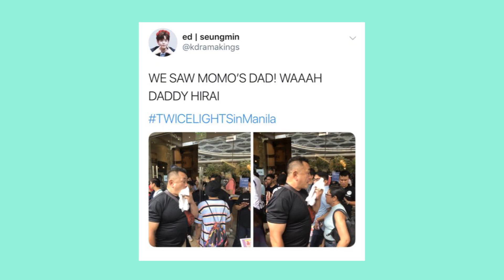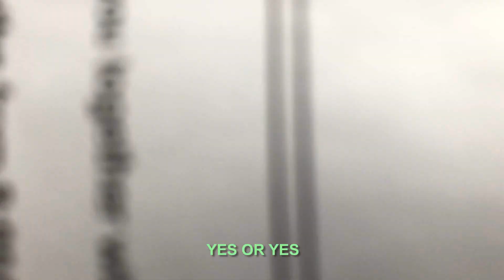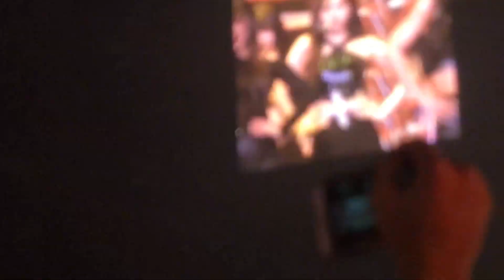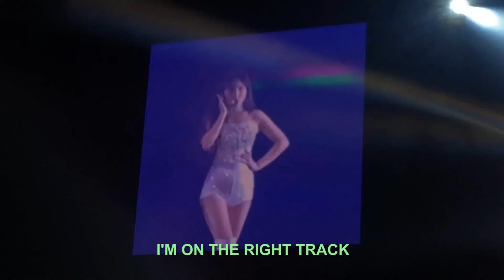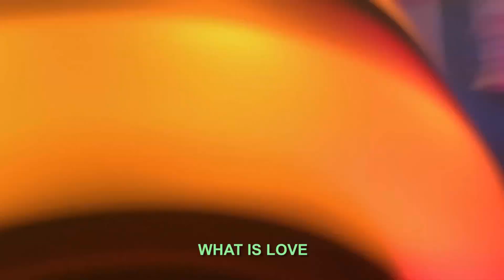TWICELIGHTS IN MANILA 2019 | vlog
06/29/19 NAKITA KO SI NAYEON JEONGYEON MOMO SANA JIHYO MINA DAHYUN CHAEYOUNG TZUYU TWICE

and also

HAPPY PRIDE!

mabilisang kwento. iniwan ko yung mga kaibigan ko sa la union para sa twice. dapat mag papaumaga na lang ako dun para makarecover galing night out saka ako babyahe, pero mahirap na maabutan ng traffic.

pro tip: seated is better than standing.
better view, designated seats, you can actually rest, no body pain, no hassle

thank you sa mga nameet namin! see u next con! at maraming salamat po sa pagintay sa video! subukan kong dalasan ang pag upload. kapag may time hehe

mina pagaling ka. intayin ka namin makabalik.

follow my chingu @_00JESUS00_